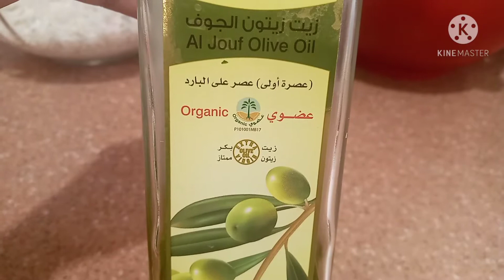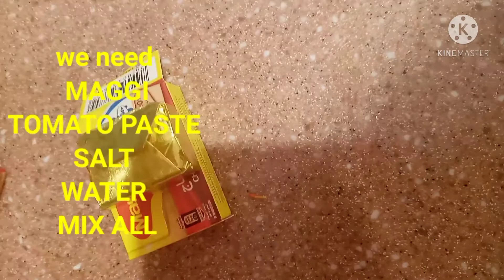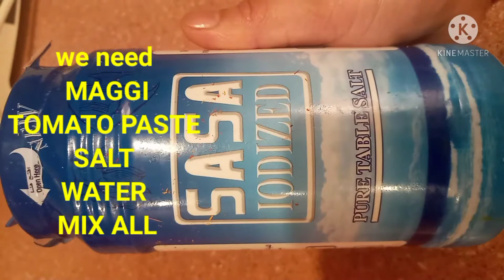PEPPER MASHI/PILPIL MASHI IN ARABIC